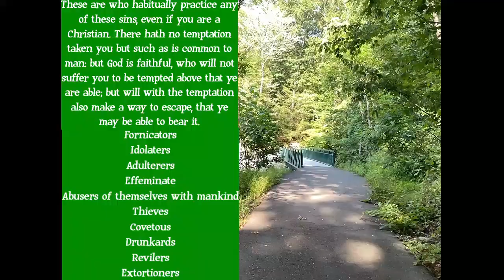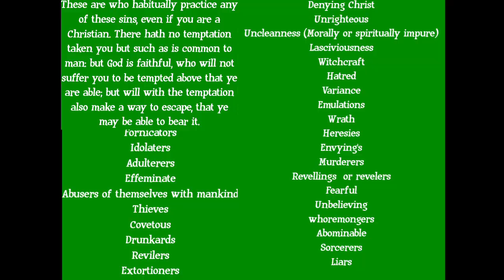Walk the walk with Jesus/Supernatural Freedom in Christ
Every day somewhere we must walk. We get up in the morning and walk. To the bathroom, the kitchen, etc. But have you ever walked the walk with Jesus? I find it very rewarding and insightful. The anointing from Holy Spirit is overwhelming. In this video you will see I walked the walk with Jesus. As He filled my soul with gladness, joy, peace, love and harmony. While enjoying His creation and the beauty all around. Obedience is the key to setting all mankind free. Are you willing? Are you willing to be obedient and to love the Lord God with all your heart, soul, and mind? I urge you to start today. He's waiting to walk with you, are you willing to walk the walk with Jesus?